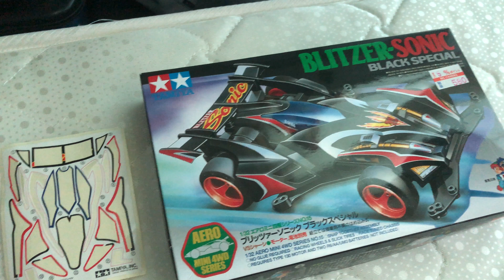Building The Blitzer Sonic BLACK SPECIAL | TAMIYA Mini 4WD Dash Car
First of MANY Videos of mine related to my trip to JAPAN! This is basically some of the items I bought during my 10 days stay there! Check them out and tell me which one is your favourite?

This is a video of me building The Blitzer Sonic BLACK SPECIAL, a TAMIYA Mini 4WD Dash Car